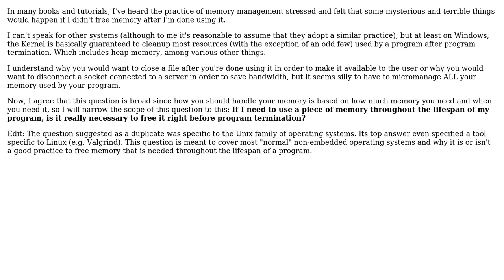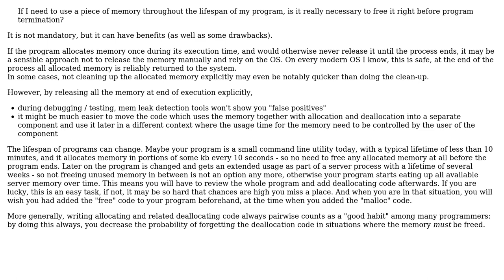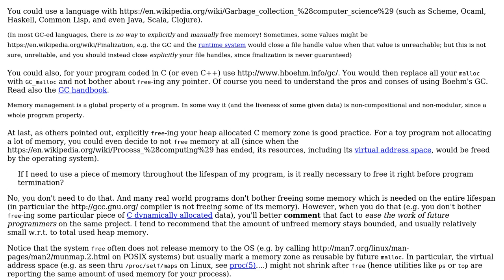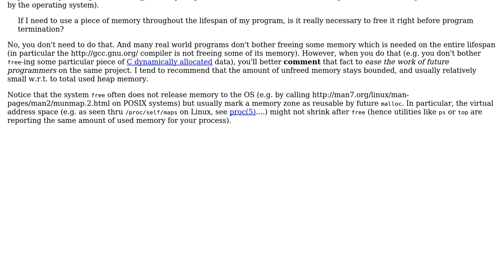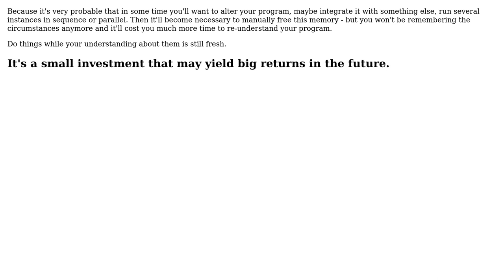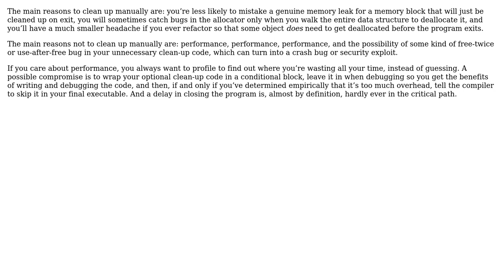If I need to use a piece of memory throughout the lifespan of my program, is it really necessary...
Software Engineering: If I need to use a piece of memory throughout the lifespan of my program, is it really necessary to free it right before program termination?

With thanks & praise to God, and with thanks to the many people who have made this project possible! | Content (except music & images) licensed under CC BY-SA | Music | Images & others | With thanks to user Peter Green user gnat user gnasher729 user Doc Brown user Davislor user Cort Ammon user CaptainObvious user Basile Starynkevitch user Artelius user Agent_L and the Stack Exchange Network Trademarks are property of their respective owners. You are responsible for your own actions.